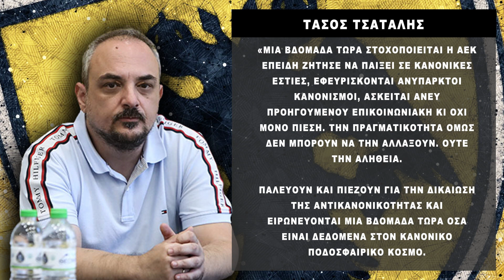AEK: Με ενδεκάδα πρωταθλήματος κόντρα στο Λεβαδειακό